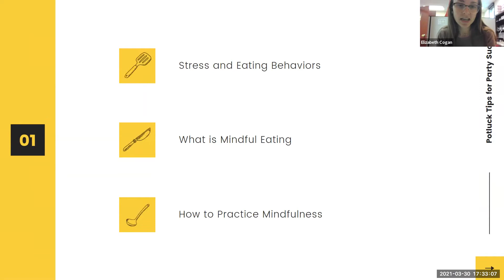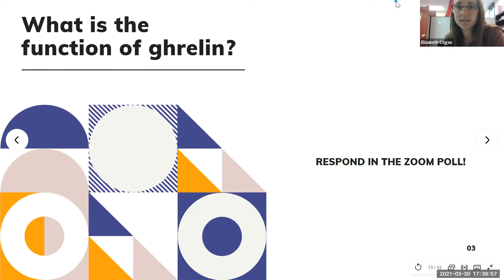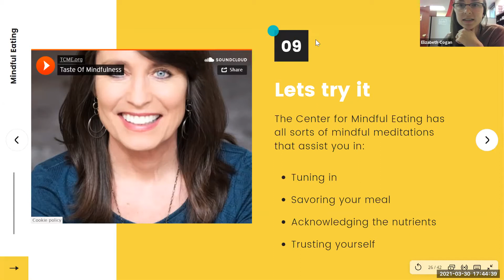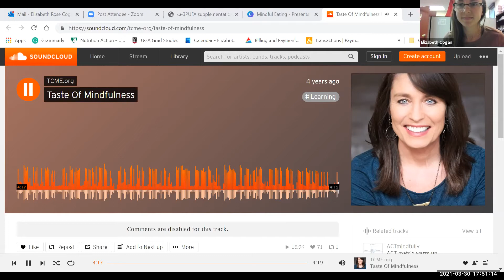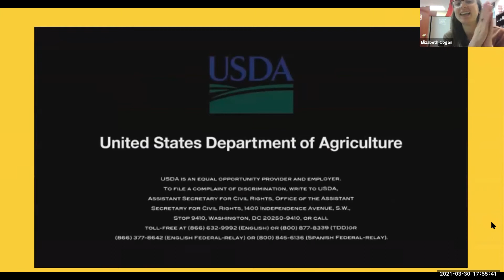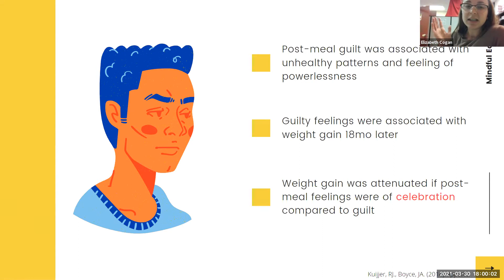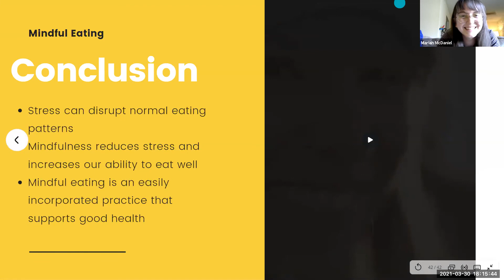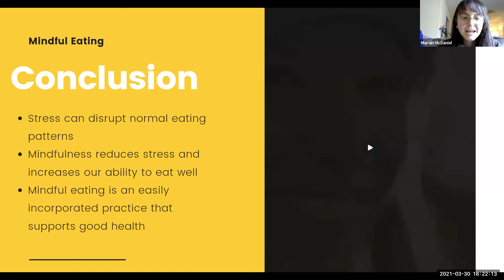Eating Smart Class | March 30, 2021